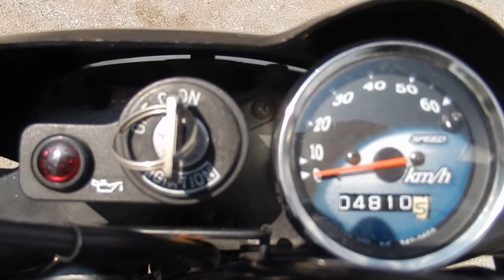No B6864 SUZUKI STREET MAGIC 1